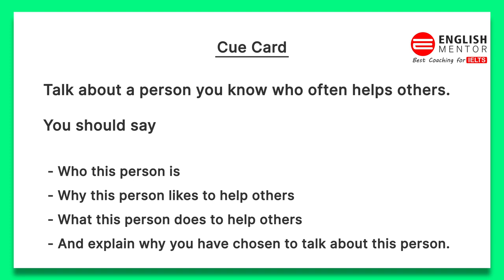Video Call Speaking Test of a Homemaker from Andhra Pradesh | IELTS Speaking | English Mentor IELTS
Our Key features are:
• Personalized Coaching
• Experienced